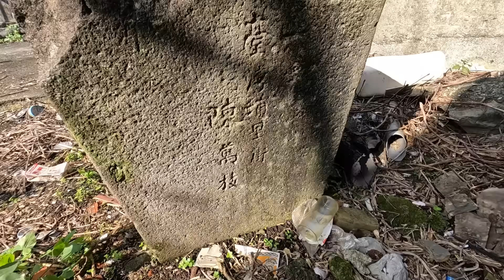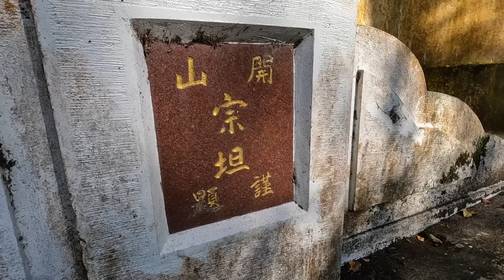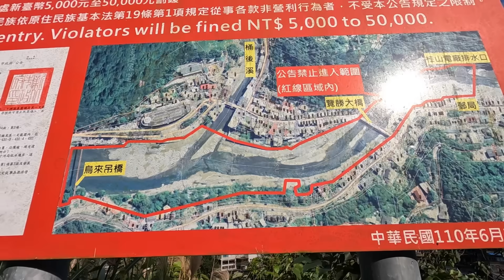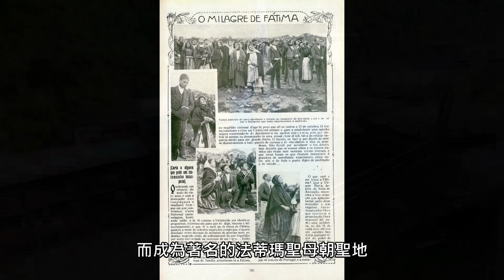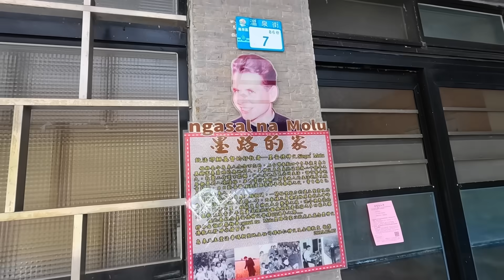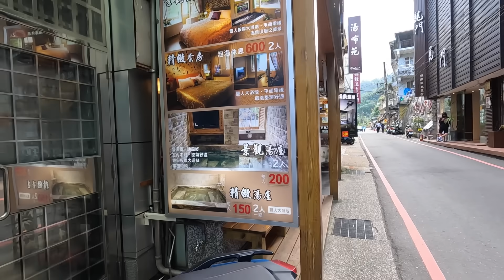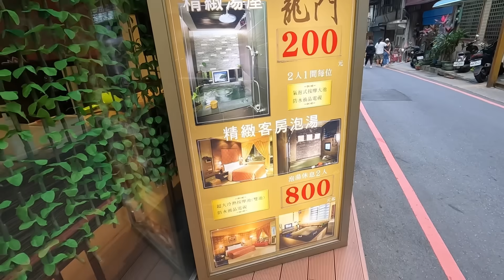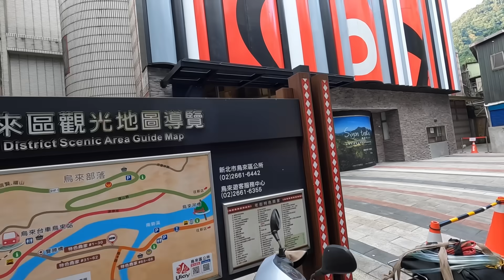烏來散步～消失的神社、文面的聖母、溫泉街、野溪溫泉、烏來老照片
烏來區歷史散步，環狀漫步烏來溫泉區，造訪了妙心寺、烏來神社遺跡、烏來吊橋、烏來福德宮、烏來台車站、烏來天主堂法蒂瑪聖母朝聖地、溫泉街、烏來發電廠、烏來野溪溫泉、烏來老街..等景點及分享烏來老照片。

A historical walk in Wulai District, a circular walk around Wulai Hot Spring Area, visiting Miaoxin Temple, Wulai Shrine ruins, Wulai Suspension Bridge, Wulai Fude Temple, Wulai Trolley Station, Wulai Catholic Church, Catholic Sanctuary of Our Lady of Fatima, Wenquan (Hot Spring) Street, Wulai Power Plant, Wulai Wild Stream Hot Spring, Wulai Old Street, etc. and share old photos of Wulai.

（Please refer to the following Google Map link for the traffic information and hiking route ）

悠遊時間約2.5小時
The leisurely tour lasts about 2.5 hours

烏來立體停車場及烏來遊客中心設有公共廁所。
There are public toilets in Wulai Parking Lot and Wulai Visitor Center.

★大眾運輸：從捷運新店店搭乘849公車至烏來總站。
★自行開車：Google地圖衛星導航可以輸入「烏來立體停車場」,即可抵達目的地。
★Public transportation: Take bus 849 from MRT Xindian Branch to Wulai Main Station.
★Driving by yourself: You can enter "Wulai Parking Lot" on Google Maps satellite navigation to reach your destination.

★Tony的自然人文旅記第2153篇 -旅行影片：超過10座瀑布, 內洞林道環狀健行！

270-pro Backpack 碳纖維自拍桿 (自拍棒)

【音樂】（Music）
00:01 Mourning Doves - Zachariah  Hickman (YouTube音樂庫)
05:40 Pink Sunrise - The Great North Sound Society (YouTube音樂庫)
10:51 The Trapezist - Quincas Moreira (YouTube音樂庫)